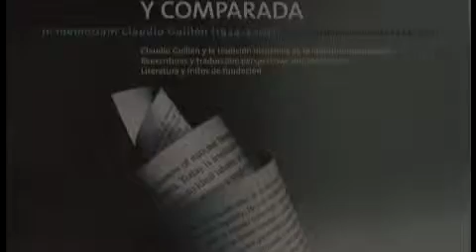Simposi sobre literatura comparada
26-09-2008. El XVIIè. Simposi de la Societat Espanyola de Literatura General i Comparada es va celebrar del 18 al 20 de setembre del 2008 i va estar dedicat a l'estudi del llegat del professor emèrit de la Facultat d'Humanitats Claudio Guillén (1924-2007), un dels pioners de l'estudi de la literatura comparada.